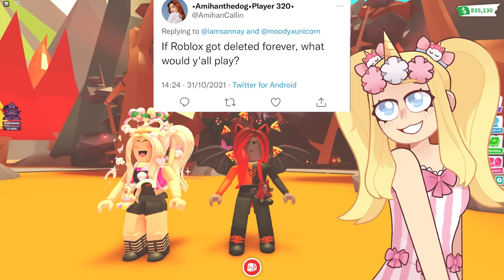I Can BRING ROBLOX BACK BUT I Must Do A FACE REVEAL?! Q&A (Roblox)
❤️Hello Unicorn Family! Thank you for all the support you guys give me DAILY! I LOVE YOU ALL SO MUCH! Also I post daily videos!